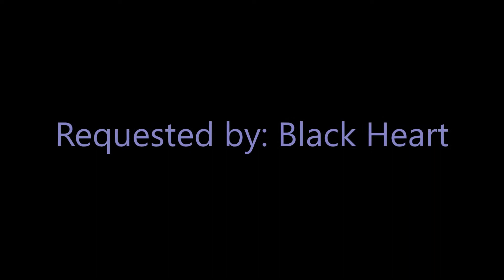.:Nazo The Hedgehog ↨ Wıthoµt Me ↨ *Requested by Black Heart*:.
You can give me your requests again. Tell me during it's time again!